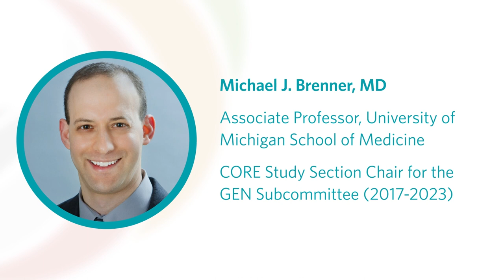How the Centralized Otolaryngology Research Efforts (CORE) Grants Program Shapes Awardees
In this video, Michael J. Brenner, MD, the CORE Study Section Chair for the GEN Subcommittee from 2017 to 2023, highlights the benefits of being a CORE Awardee.